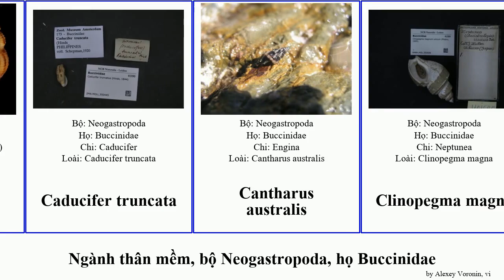Ngành thân mềm, bộ Neogastropoda, họ Buccinidae pollia động vật bụng chân magna australis mollusca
Ngành thân mềm bộ Neogastropoda, họ Buccinidae.
mollusca of Order Neogastropoda Family Buccinidae, language: vi.

Aeneator (động vật chân bụng)
Afer (động vật chân bụng)
Anna (động vật chân bụng)
Caducifer truncata
Cantharus australis
Clinopegma magna
Fascinus (động vật chân bụng)
Manaria (động vật chân bụng)
Neptunea
Pollia assimilis
Pollia dorbignyi
Pollia incarnata
Pollia marmorata
Pollia scacchiana
Pollia undosa
Siphonalia trochulus